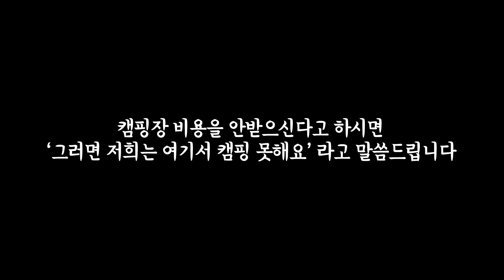그 동안 캠핑장 광고와 장박지에 대한 추측들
(해당 링크로 가입시 30일 무료이용)

▫︎백패킹 박지와 관련된 댓글은 삭제 될 수 있습니다.